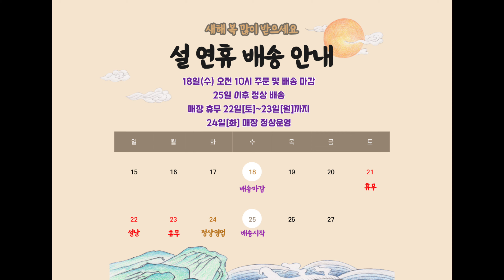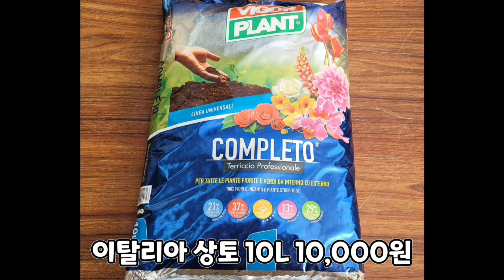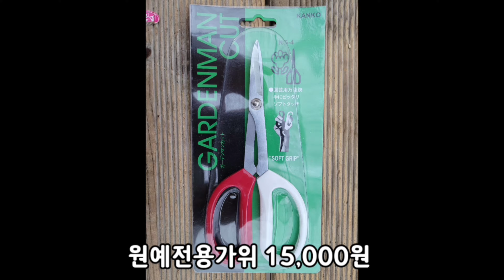다육이 재배!! 화이트그리니/두들레야는 이렇게 해봐요 ^^[2023.01.16]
건달토/소생토 5kg 1만원 봉투 소진시까지[이후 kg당 500~1000원 인상됩니다]
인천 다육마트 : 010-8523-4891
인천 남동구 비류대로762번길32[도림동 553-2], 티맵 검색 다육마트
운영시간 : 평일 오전 10시 ~ 오후 5시, 주말 및 공휴일 오전 11시 ~ 오후 4시

다육용품 6만원 이상 구매[배송비 50% 할인], 식물 5만원 구매[무료배송], 화분 7만원 구매[무료배송]